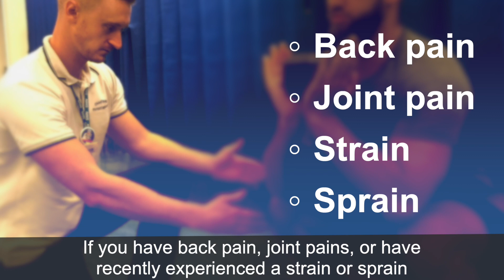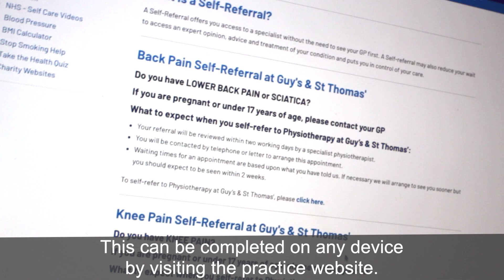Physiotherapy self-referral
The musculoskeletal physiotherapy service at Guy’s and St Thomas’ NHS Foundation Trust has launched a patient self-referral service to help support patients and primary care staff in directing the right patients to the right treatment first time to support their musculoskeletal health.